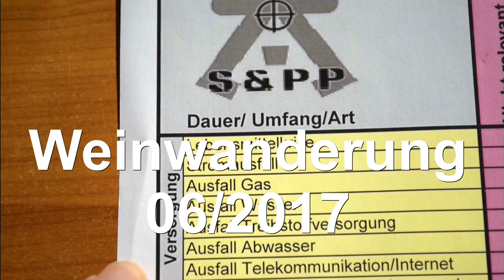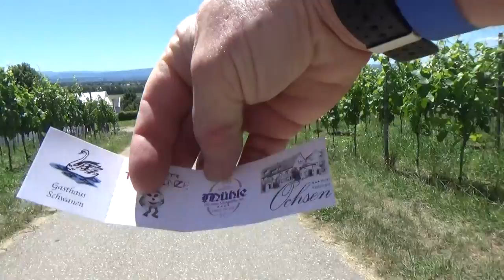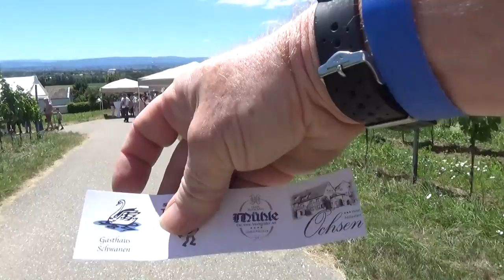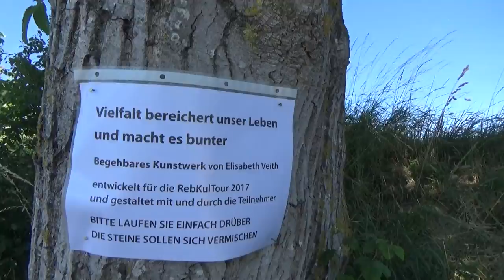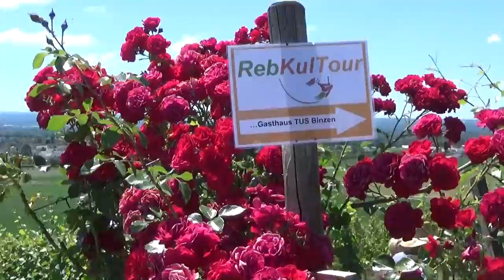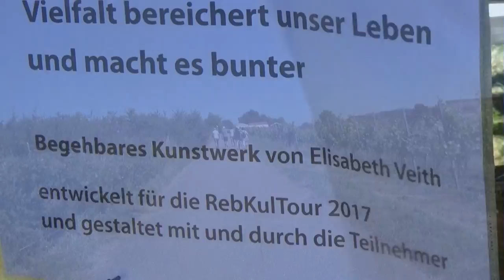Weinwanderung 06/17 Rebkultour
Prepper Bücher im Naturshop Drohne Yuneec
Sony Kamera
Ein mehrgängiges Menü, mitten in den Weinbergen.